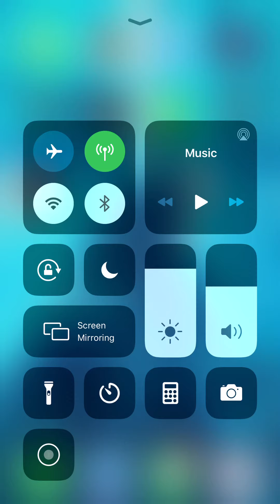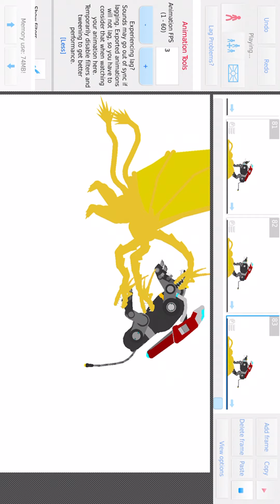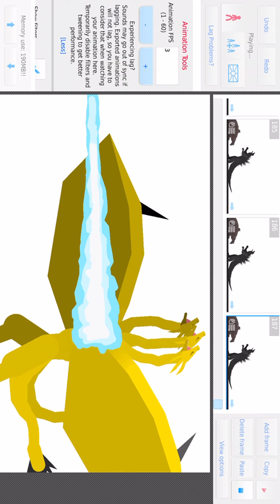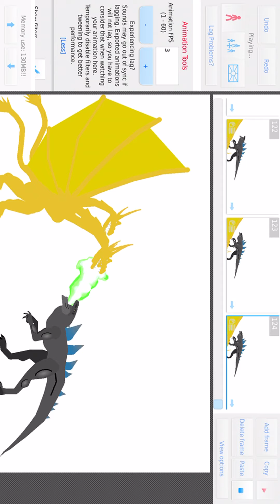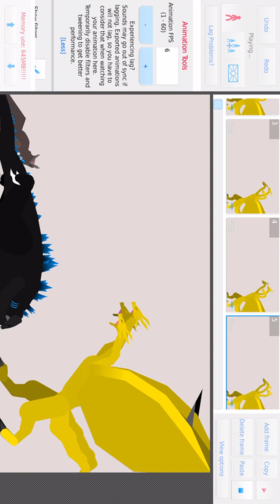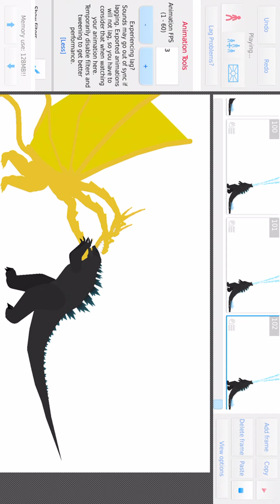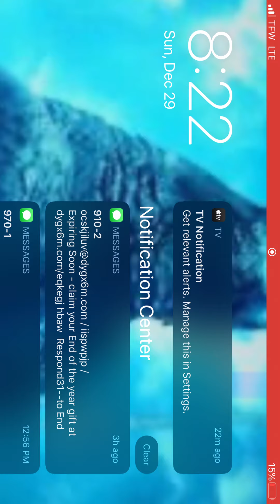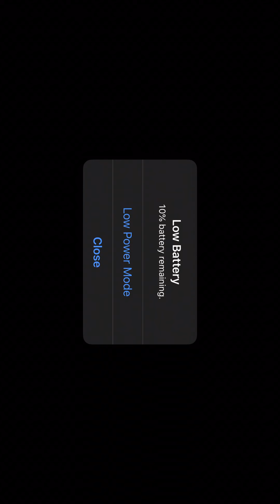My (not so good) stick nodes animations